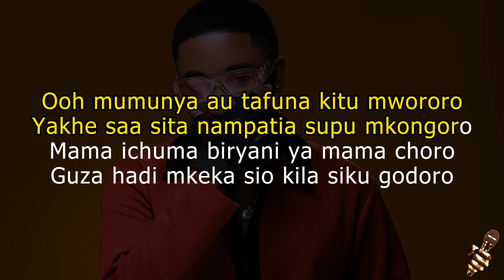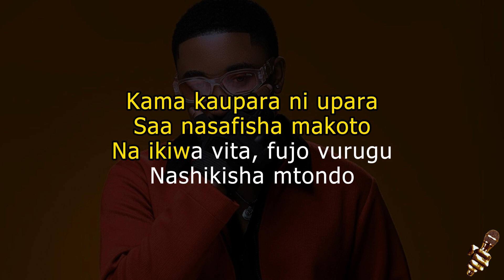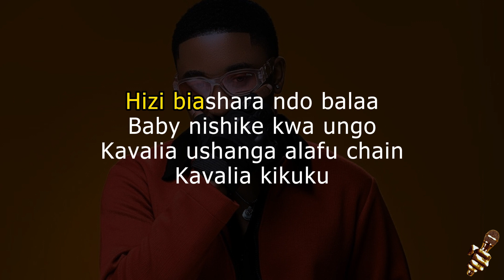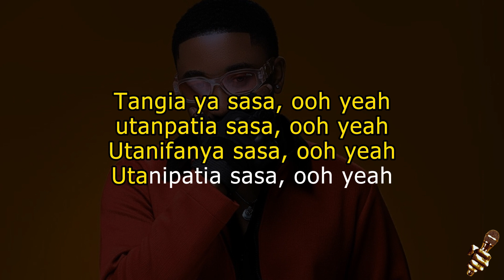Jay Melody - Huba Hulu (Karaoke Version)